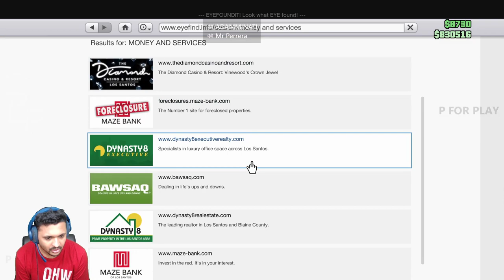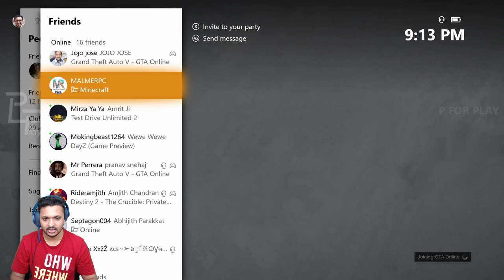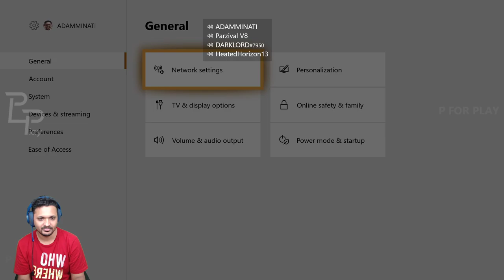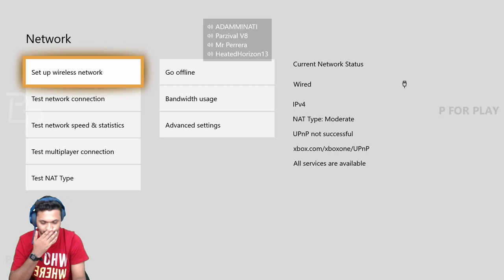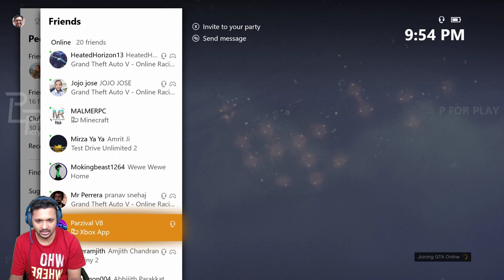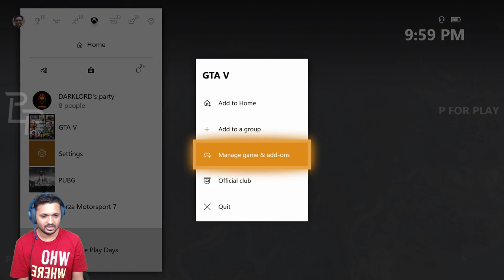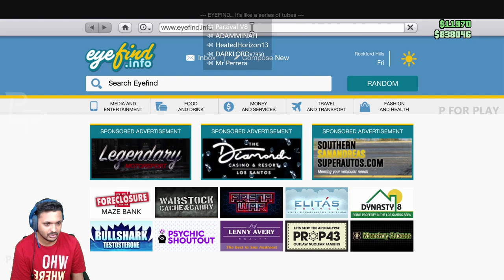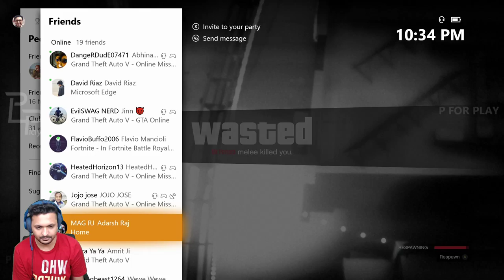GTA 5 - Online (Malayalam) | Hello Winter - Getting Ready For X-Max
╔ ஜ۩☢۩ஜ ╗
║ ▓▓▓▓▒▒▒▒░░░░| Open This Description |░░░░▒▒▒▒▓▓▓▓  ║
╚ ஜ۩☢۩ஜ ╝

XBOX ONE : ADAMMINATI
PSN ID : ADAMMINATI
EPIC ID : THX_ADAMMINATI
PUBG M : VODADAMMINATI
STEAM : ADAMMINATI